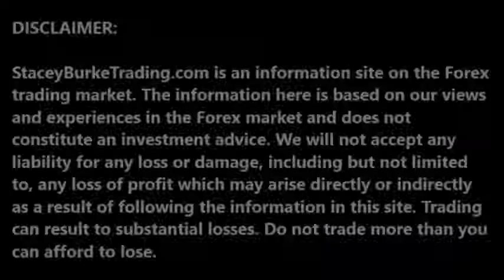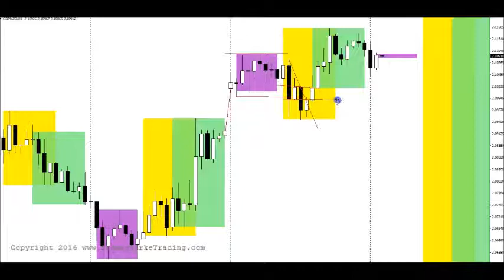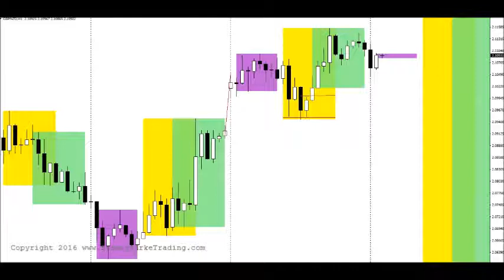London Breakout Trading Strategy Review Feb 29 2016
London breakout trading session for Monday Feb 29, 2016. Reviewing the opening range and order flow for GBPUSD, EURUSD, GBPNZD and GBPAUD. Remember to look at micro trend lines and micro trend line breaks off daily and 1 hour charts.